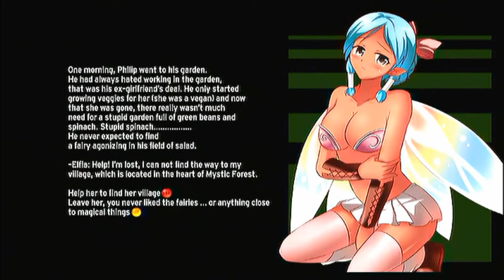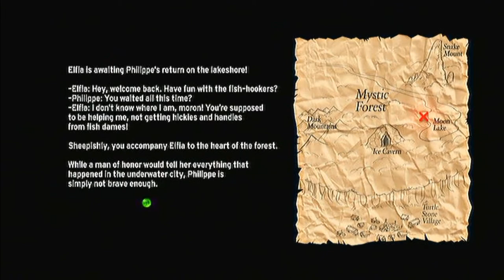Let's Test Flotter Dreier [Teil 2]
Ich und der Kuro haben eines Abend ein paar seltsame Spiele Demos gefunden... und hier stellen wir euch mal ein paar vor. Morgen und Übermorgen, erscheinen die nächsten 2 Teile.
Wenn es euch gefallen hat, dann schrotet es in die Kommens!